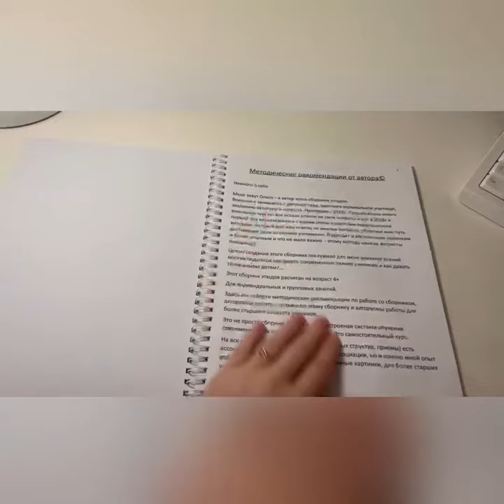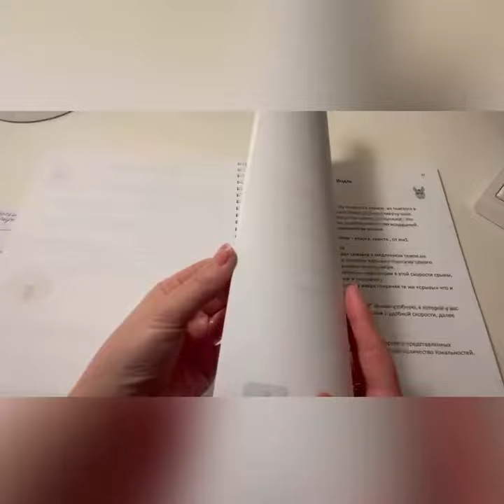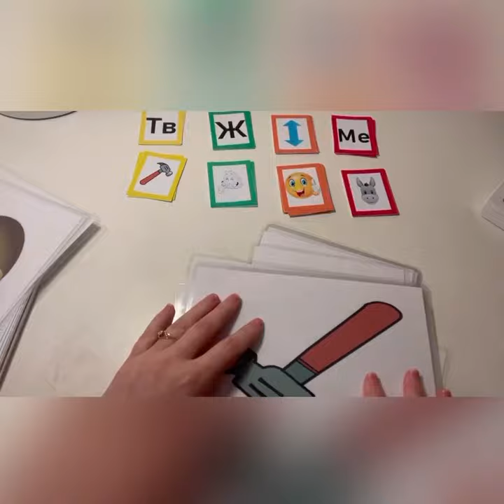Современная вокальная азбука 2.0_2